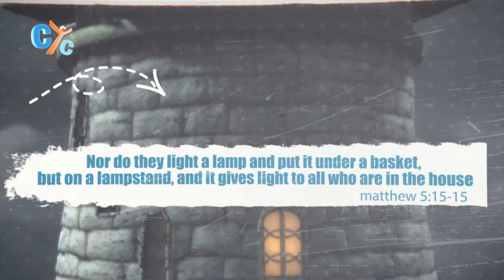Lighthouse live show from Sydney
💁🏻‍♀️💁🏻‍♂️ Watch Lighthouse live show from Sydney every Friday at 9:00pm Sydney time
Many spiritual and social topics are being discussed with priests and servants. The show presents an opportunity to showcase your talents as well.